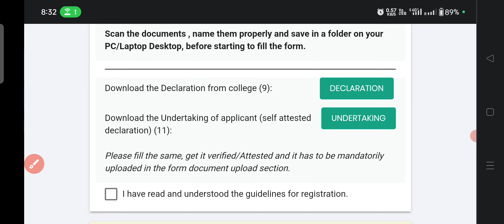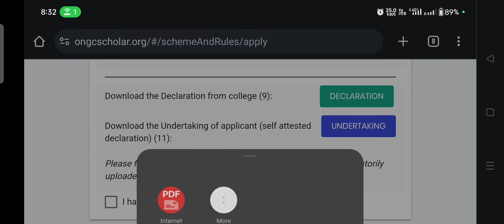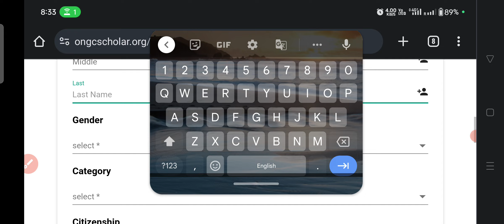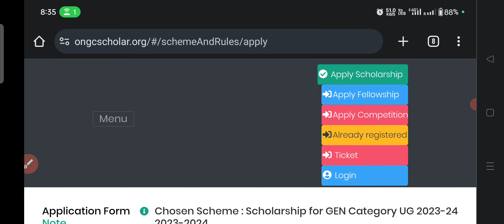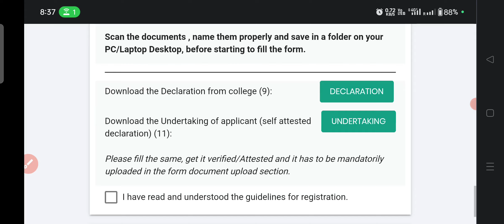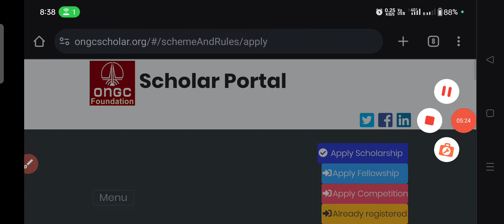How to apply for ONGC scholarship|48000 per year|Degree and pg students are eligible